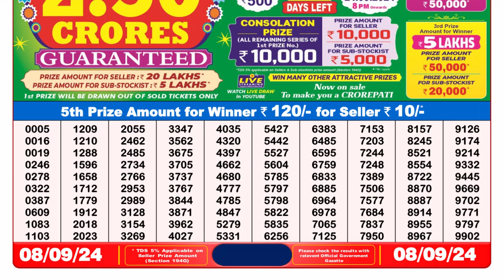🔥LOTTERY SAMBAD: 8PM RESULT 08.09.2024